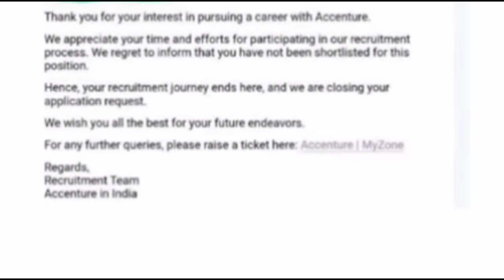Accenture interview results news |Accenture joining date announced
In this video Accenture rejection and interview